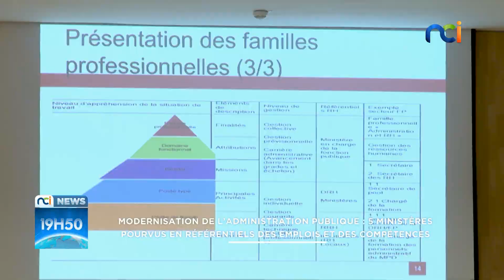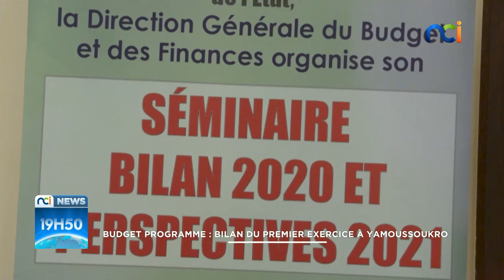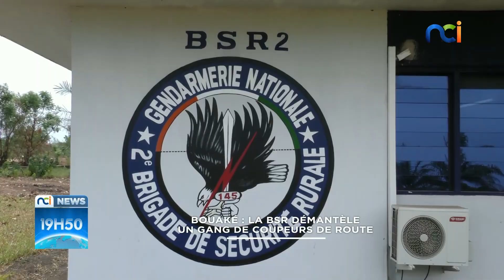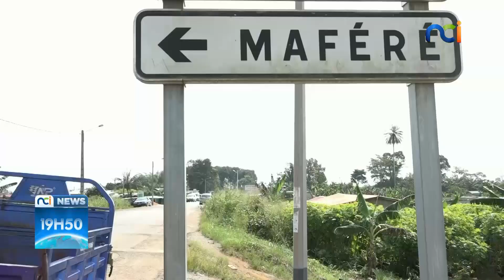NCI NEWS du vendredi 19 février 2021 avec Mélina Makissi